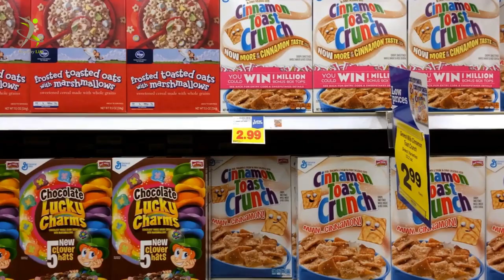Healthy Life on a Budget | simple tips and tricks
In this video, we delve into the art of maintaining a healthy lifestyle without breaking the bank. Join us as we explore practical and simple tips and tricks that you can incorporate into your daily routine. From nutritious meal planning to affordable workout routines, we've got you covered. Whether you're a student, a working professional, or someone looking to make healthier choices, these budget-friendly strategies are designed to suit any lifestyle. So, sit back, take notes, and get ready to embark on your journey to a healthier you, with the savvy skills to save you money along the way!

 Your Queries :.
healthy habits
healthy eating
healthy recipes
nutrition
healthy food
how to live a healthy life physically and mentally
how to live a healthy life with diabetes
how to lead a healthy life
how to live a long healthy life article
how to live a healthier lifestyle
how to lead a healthy lifestyle in tamil
how to live a healthier life
how to live a happy healthy life

how to be healthy on a budget
healthy eating on a budget
healthy lifestyle start
healthy diet on a budget

healthy living lifestyle
healthy life lives
healthy living lifestyle tips